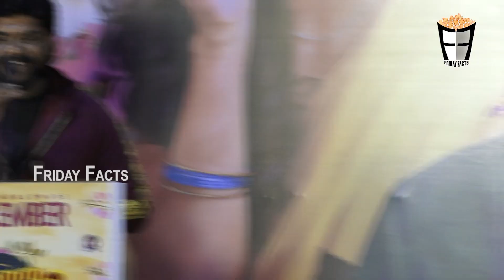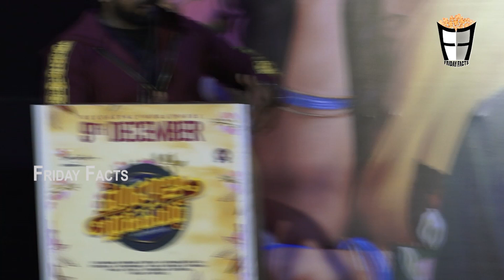Varalaru Mukkiyam Press Meet | Shah Ra | TSK | Jiiva | Kashmira | Pragya | Santhosh Rajan